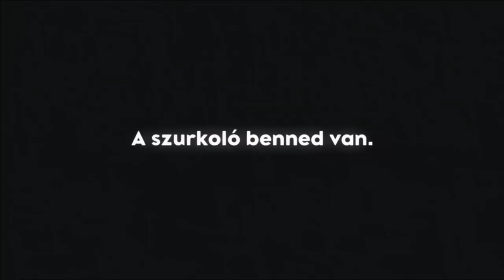Gyurta Dani - Vízibicikli kihívás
Gyurta Danit akaratereje számtalan éremhez juttatta már. De vajon mire képes a fizikai ereje? Egy vízibicikli segítségével teszteltük!